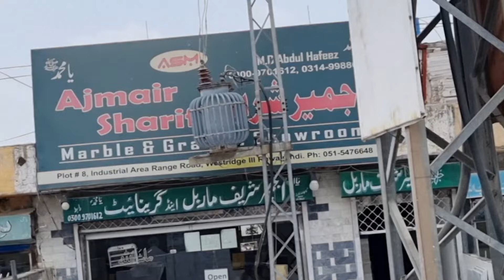Office Day || Vlog 02